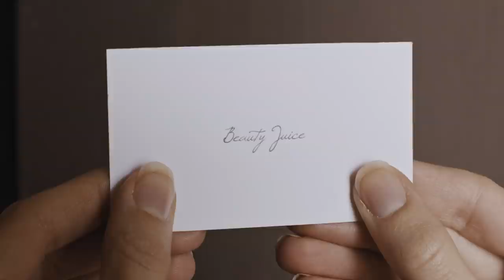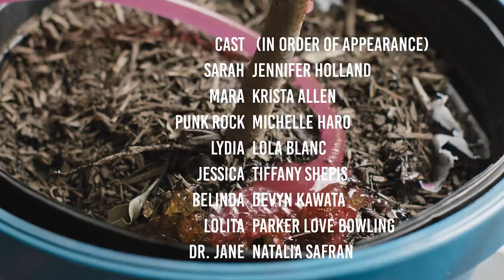BEAUTY JUICE | Featured Creature | Short Film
Who's next?

Directed By Natasha Halevi
Written By Natasha Halevi
Cast
Jennifer Holland - Sarah
Krista Allen - Mara
Tiffany Shepis - Jessica
Lola Blanc - Lydia
Devyn Kawata - Balinda
Michelle Haro - Punk Rock
Natalia Safran - Dr. Jane
Parker Love Bowling - Lolita
Produced By - Sean Gunn
Produced By Ryan Sheehy
Produced By Natasha Halevi
Associate Producer Alex Hernandez
Cinematographer Charles Papert
Production Design Franchesca Maldonado
Costume Design Autumn Steed
Key Hairstylist Alisha L. Baijonas
Key Makeup Artist Lena Reed
Sound Design Kristopher Sheehy
1st AC William SchmidtGafferFelipe Solares
2nd AC Brian Winikoff
Editor Natasha Halevi
Colorist Monica Escalante
Special Thanks Michael Dallatorre
Special Thanks Seth Metoyer